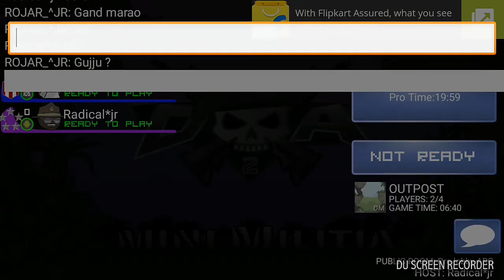Mini militia :- 1 vs 1 ft, Babar (Must watch)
GG Rojar, jr Aka Babar

Peace